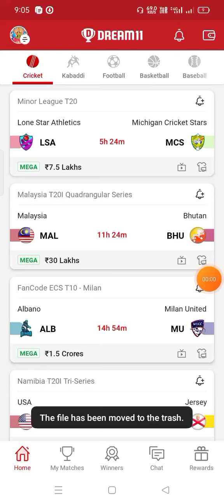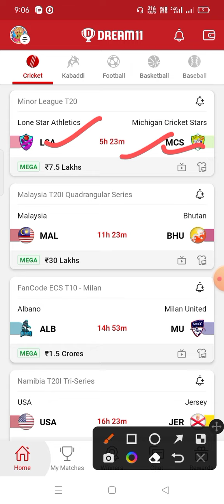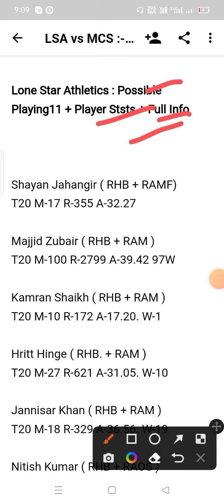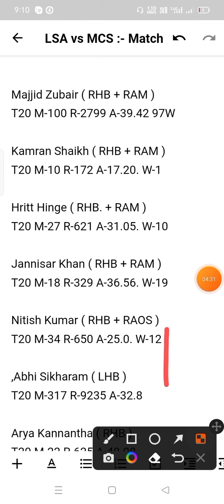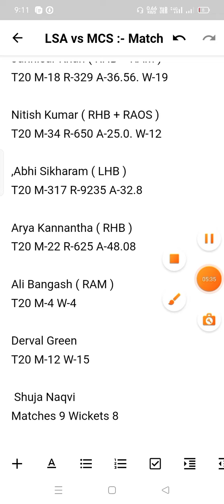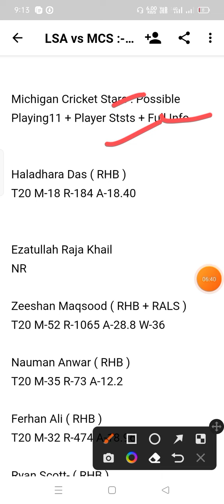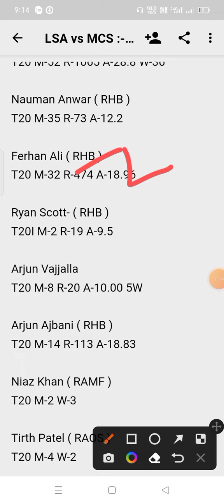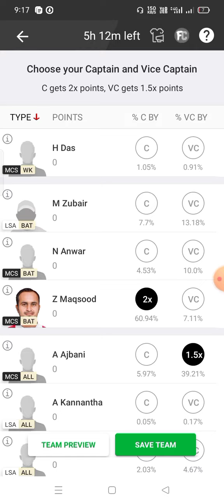LSA vs MCS Dream11 Prediction | lsa vs mcs dream11 team | T20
lsa vs mcs linup.